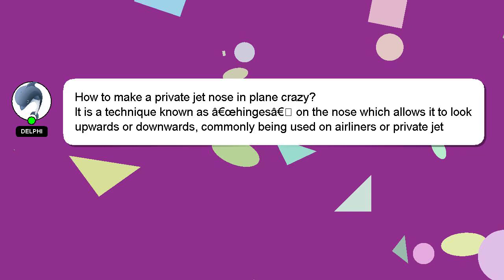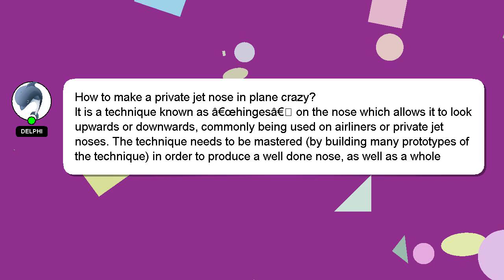How to make a private jet nose in plane crazy?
Here's a short introduction about myself, Welcome, I'm Delphi. Allow me to provide support in answering your questions. - How to make a private jet nose in plane crazy?

Don't hesitate to leave a comment or start a chat if you have a more specific question. I will 'heart' your answer as a sign of appreciation.

*2 What we are experimenting :*